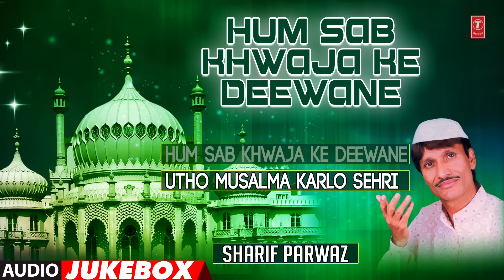► हम सब ख्वाजा के दीवाने (Audio Jukebox) SHARIF PARWAZ || T-Series Islamic Music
T-Series Islamic Music Presents "HUM SAB KHWAJA KE DEEWANE  (Audio Jukebox) qawwali song in the melodious voice of SHARIF PARWAZ. It's music is compossed by YUSUF KHAN and kalaam by AKMAL KANPURI. Watch and Enjoyy..!!

► HUM SAB KHWAJA KE DEEWANE - 00:00:01
► UTHO MUSLMA KARLO SHARI - 00:13:18

► Song : HUM SAB KHWAJA KE DEEWANE
► Singer : SHARIF PARWAZ
► Album : 786 KHWAZA KA URS-E-PAAK HAI
► Music Director : YUSUF KHAN
► Lyricist : AKMAL KANPURI
► Music Label : T-Series

► Song : UTHO MUSLMA KARLO SHARI
► Singer : SHARIF PARWAZ
► Album : AAYA HAI RAMZAAN
► Lyricist : AKMAL KANPURI
► Music Label : T-Series